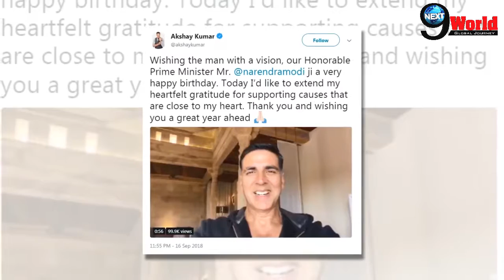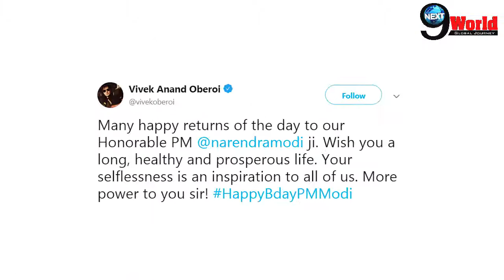Twitter is flooded with Wishes as today is Prime Minister's Narendra Modi Birthday